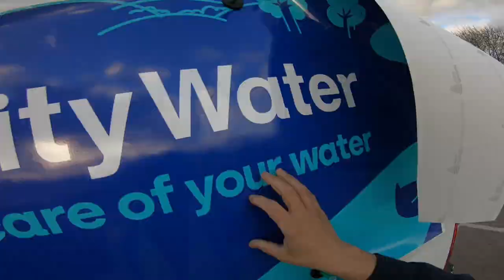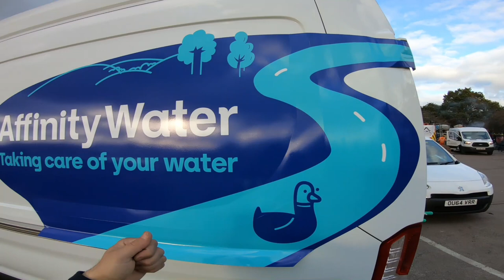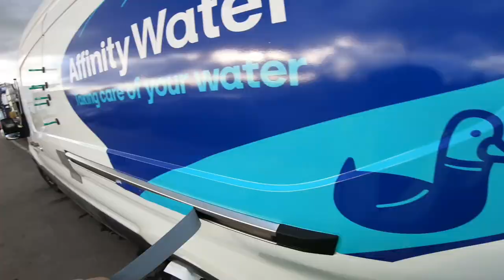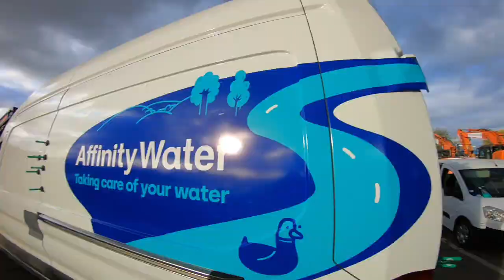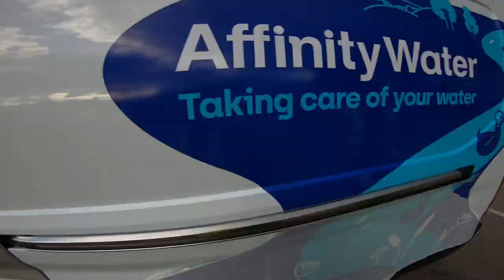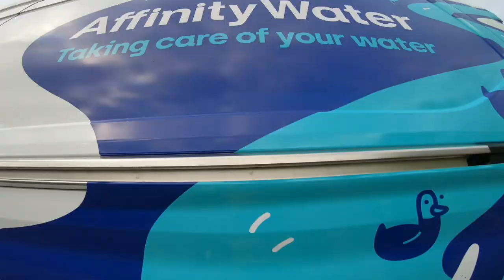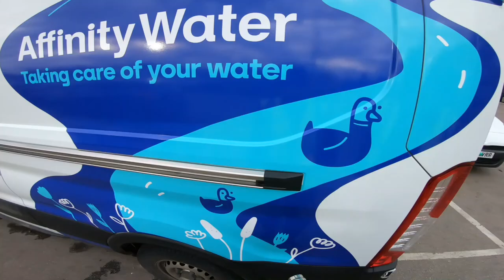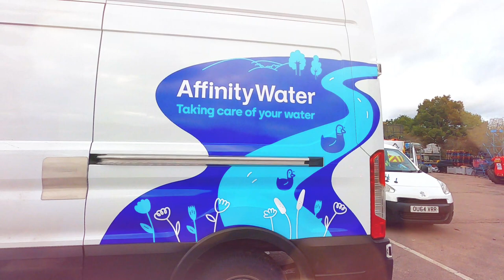La munca e nasol ! 4